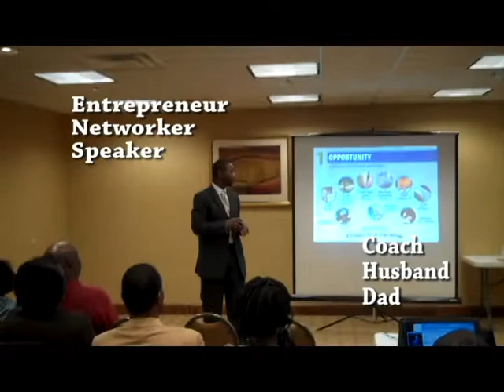Lincolns Leadership Lesson - Leadercast 2013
This year the Chick-Fil-A-Leadercast had an awesome lineup of speakers. If you are a Leader or in a Leadership position you need to be attending future Leadership conferences like Leadercast. I would urge you not to miss anymore if you truly want to Lead. I took down some notes on my experience this year and I hope you enjoy them.